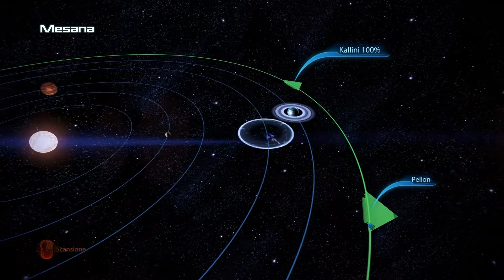Mass Effect 3 [Gameplay ITA ★ Let's Play] #29 ► Una Flotta di Amici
Ecco a voi il mio Gameplay di Mass Effect 3 su PC. Un Let's Play che vuole testimoniare il mio amore per questa saga e per il gioco ruolo. Signore e signori, il capitolo finale di Cyrius Shepard!
▼▼CONTINUA▼▼

✦ Cos'è Mass Effect? ✦
Mass Effect è un gioco di ruolo in terza persona ambientato in un mondo futuristico e costellato da tecnologie incredibili, razze aliene e combattimenti emozionanti. Vestiremo i panni di Shepard, combattente di cui decideremo passato, presente e futuro!